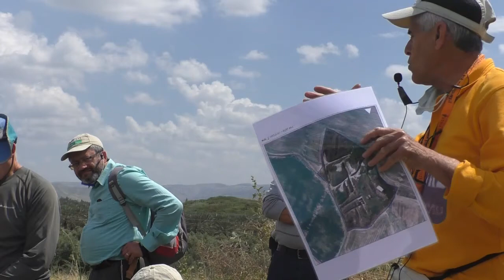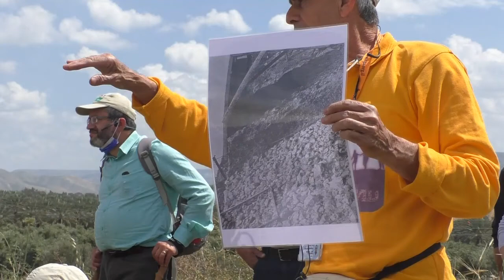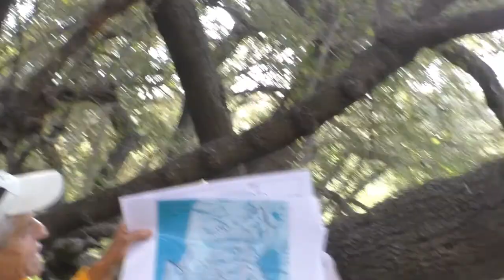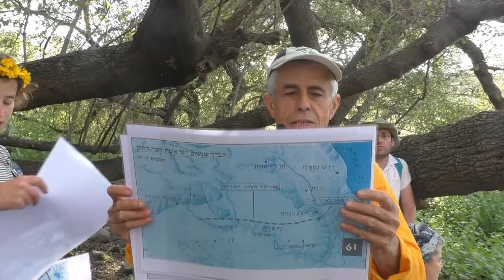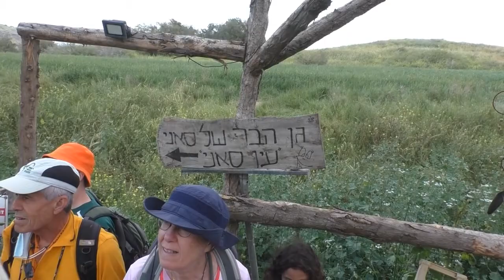19181'עמיתים לטיולים' -י"ט ניסן תשפ"א- נחל יבניאל וחורשת יעלה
19181עמיתים לטיולים- י"ט ניסן  תשפ"א -האדם הקדמון וטבע פראי בארץ ישראל  -
נחל יבניאל וחורשת יעלה -      הדרכה- מורה דרך- שמשון ברזני ,   הפקה - לשם שמים